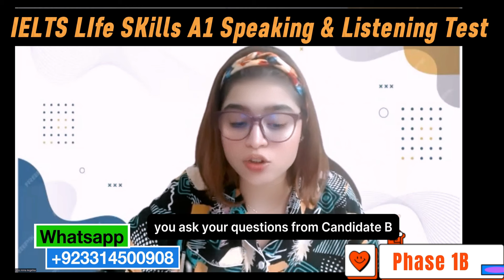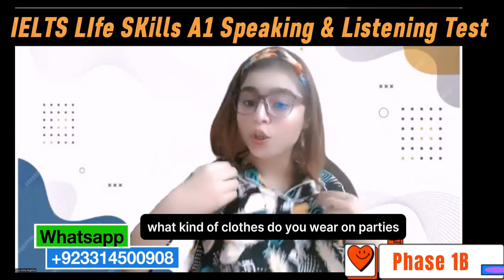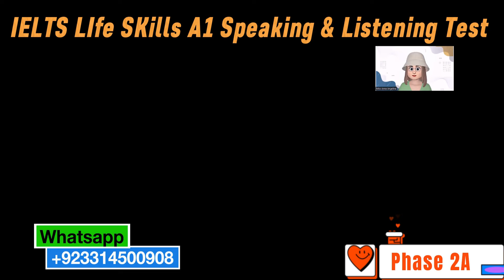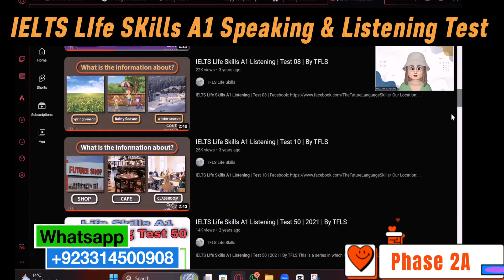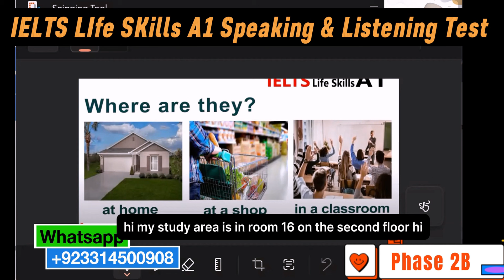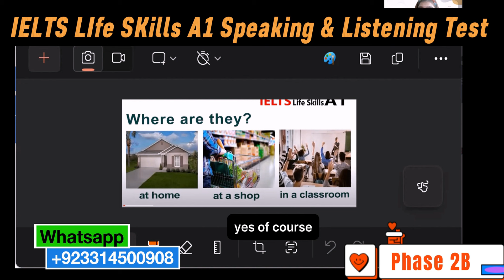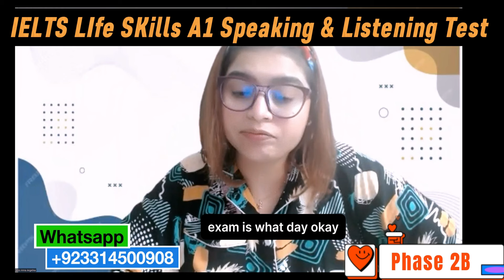Life Skills A1 IELTS UKVI Spouse Visa Test||Speaking & Listening|| Recent Topics 2024